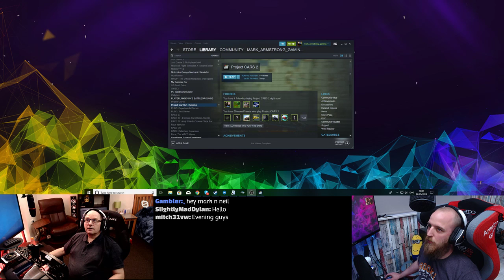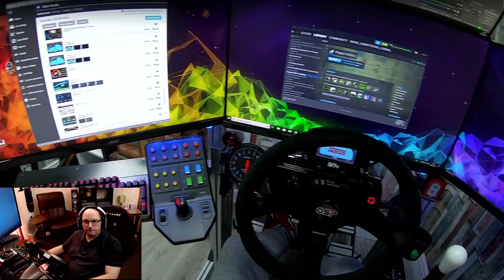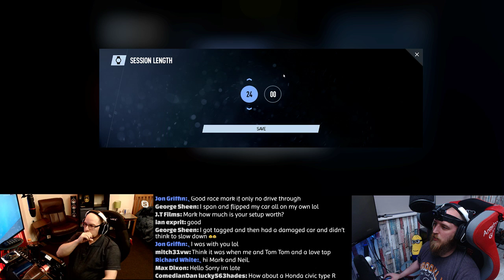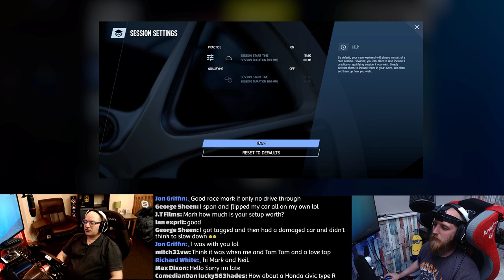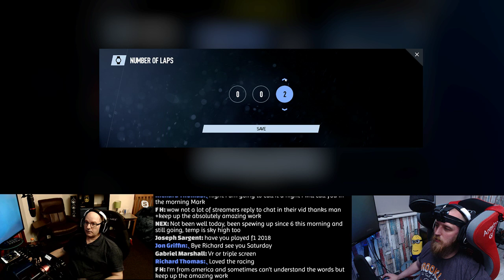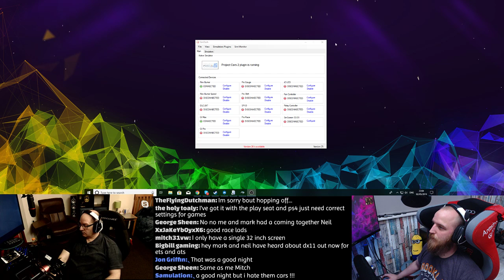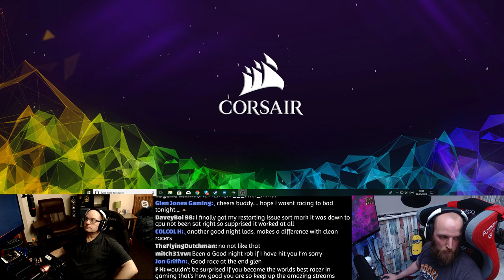project cars 2/ fun racing / Episode 29/with dad